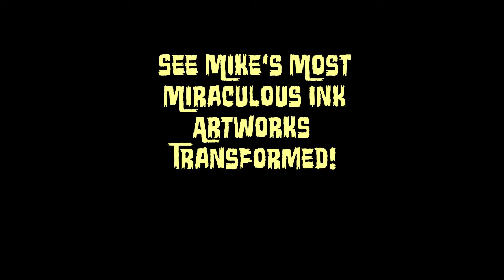Color Commando! New Art Book by Mike Hoffman